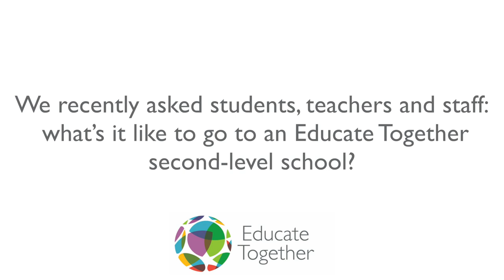What's it like to go to an Educate Together Secondary School?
We asked students and teachers about the spirit of their Educate Together secondary schools.

From breaking down barriers between students and teachers to enhancing the student voice, the promotion of inclusivity and equality is just one of the reasons they recommend Educate Together at second-level!

To learn more about Educate Together at second-level, check out our